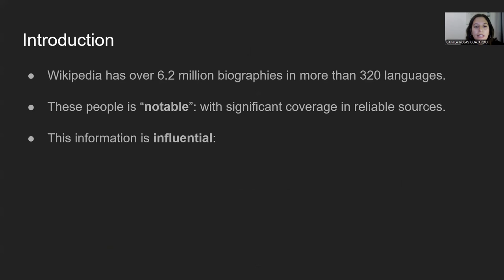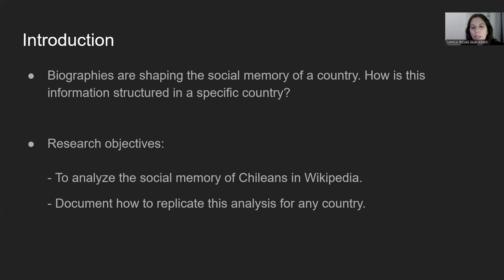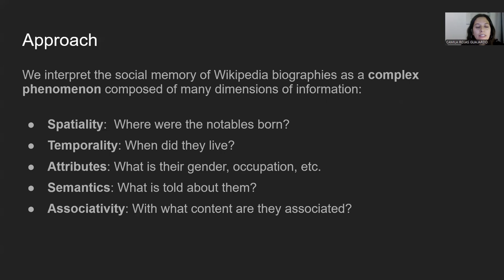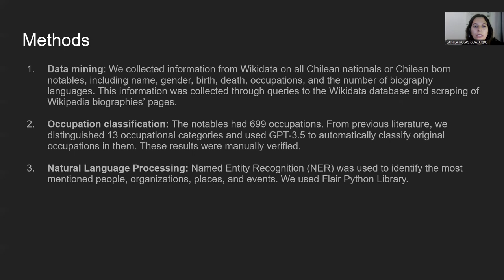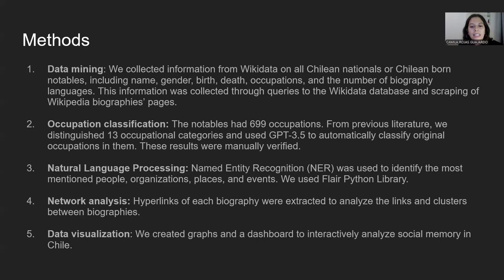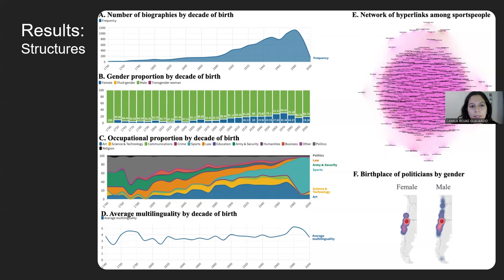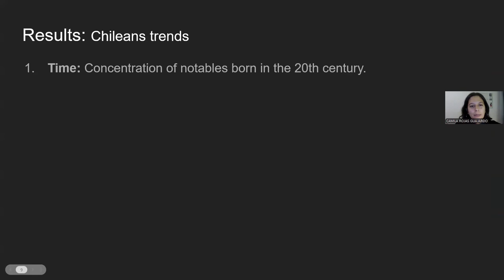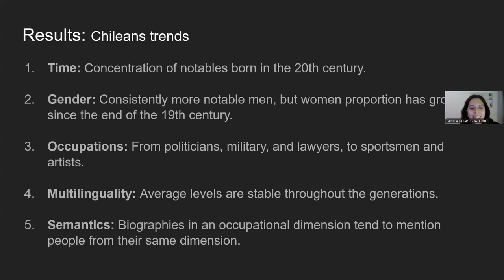Archives & Memory- Social memory about people from a country: The case of notable Chileans in Wiki